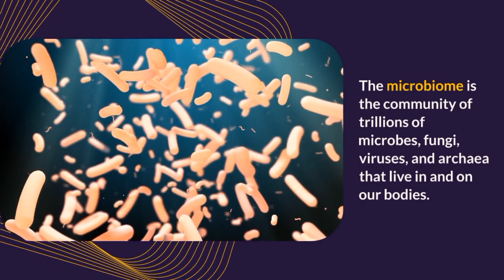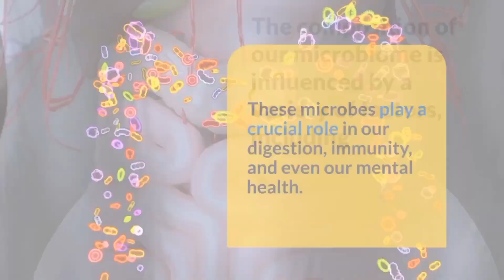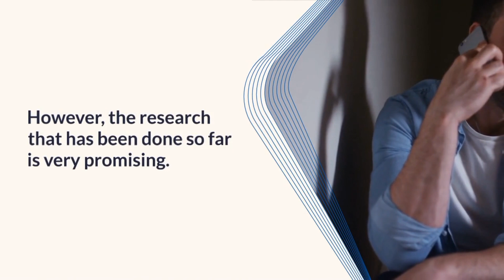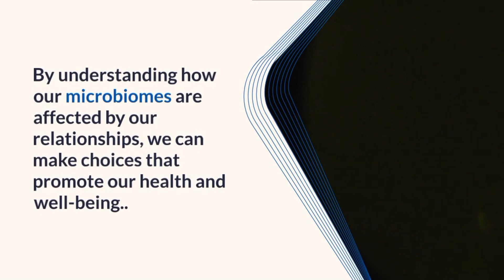Unlocking the Secrets of the Social Microbiome: How Relationships Shape Gut Health"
Discover how our relationships impact our health through the Social Microbiome. Explore the intricate exchange of microbes, from kisses to social circles, shaping our gut health, immunity, and more. Join the journey of microbial influence in this fascinating exploration."

Sour info:- Chatgpt & news

healthy living,
how to,
gut microbiome,
can i change my gut microbiome,
science,
unlock the secrets of gut health,gut health,health benefits of probiotics,